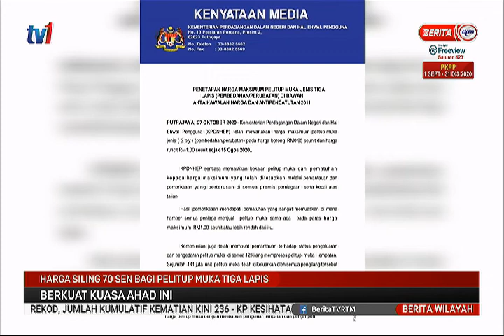27 OKT 2020 – BERITA WILAYAH – HARGA SILING 70 SEN BAGI PELITUP MUKA 3 LAPIS –BERKUAT KUASA AHAD INI